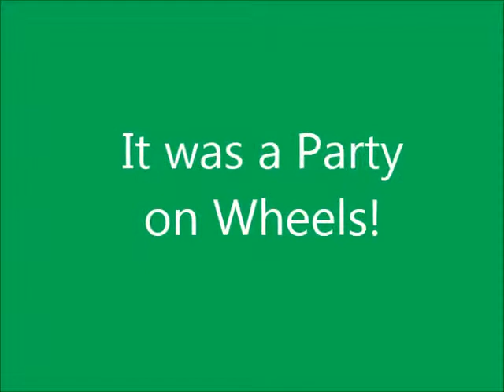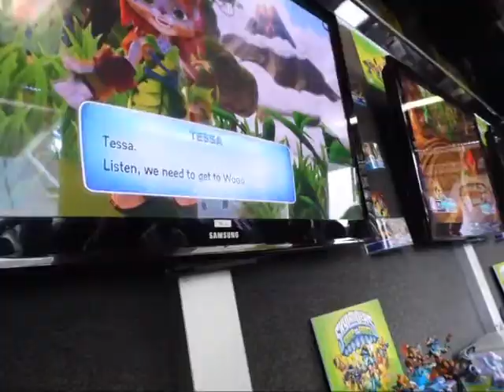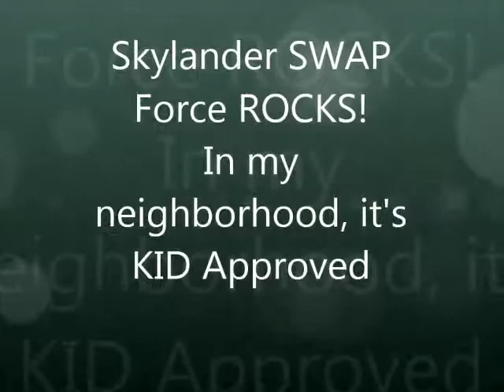Skylanders SWAP Force Game Truck Experience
This game truck came right to my doorstep! This in fact is a great way to host a party for your kids. Skylanders is an incredible game that kept the neighborhood kids engaged for a full FOUR hours the truck was in my neighborhood!